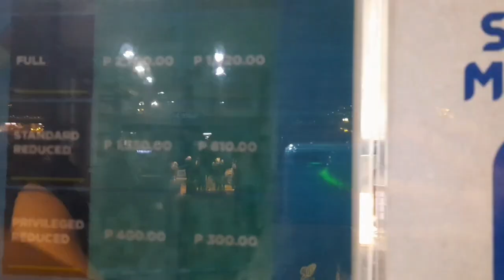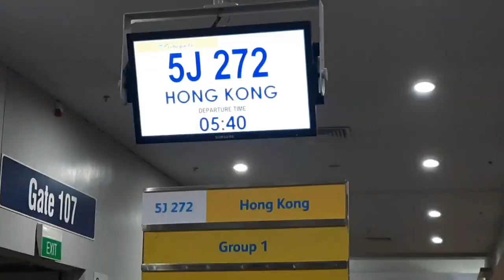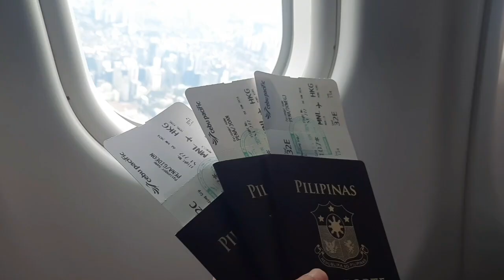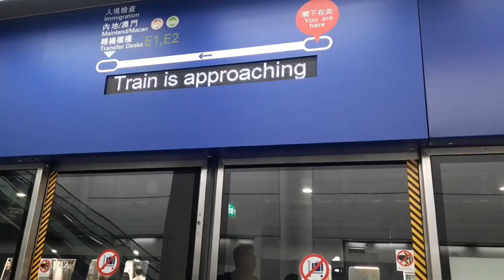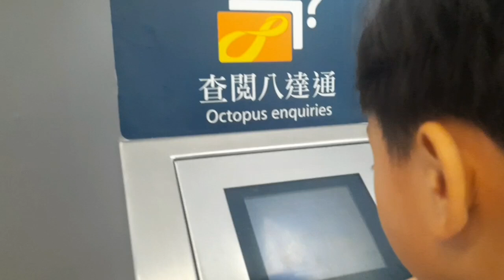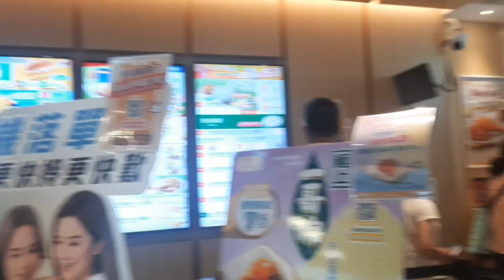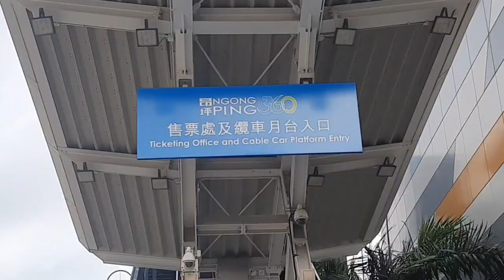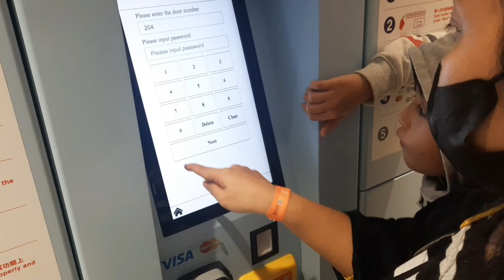VACATION 2024 || TOUCHDOWN HONGKONG || NGONG PING 360 || BY THE PINEAPPLE FAMILY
JUNE 4, 2024. Our Very First International Trip☺🍍👨‍👩‍👦